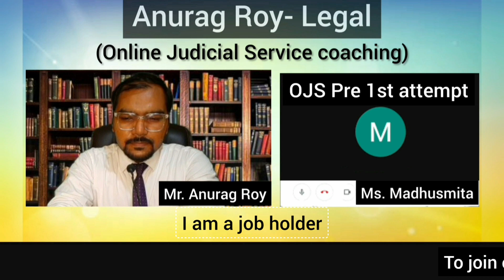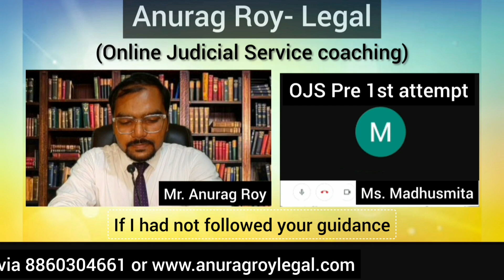Odisha Judicial Service 2022-23 || Preliminary Exam || Result Out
You can also submit online form for Judicial service online course.